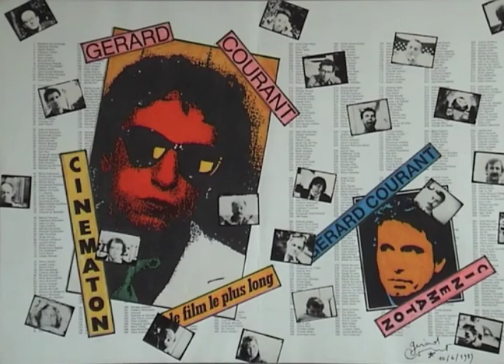Fanny Taillandier (2013) by Gérard Courant - Cinématon #2795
Le "Cinématon" n°2795 de Fanny Taillandier réalisé par Gérard Courant le 18 novembre 2013 à Paris (France) (Silencieux).
Fanny Taillandier's portrait by Gérard Courant (2013 - silent).